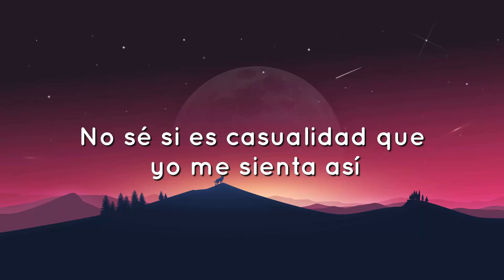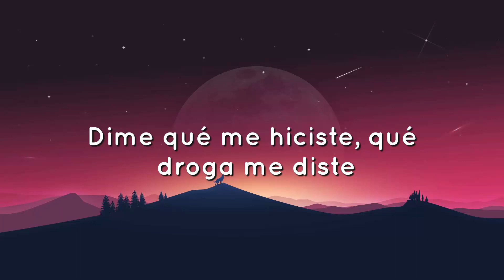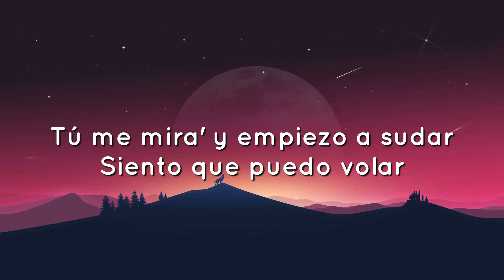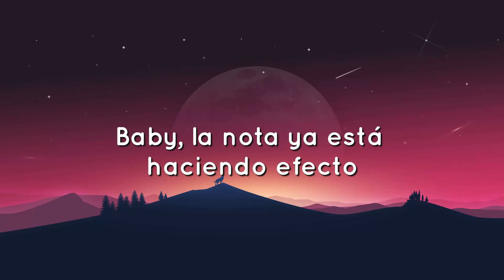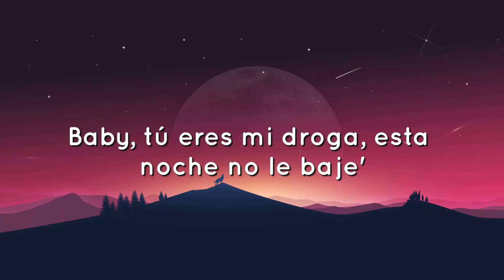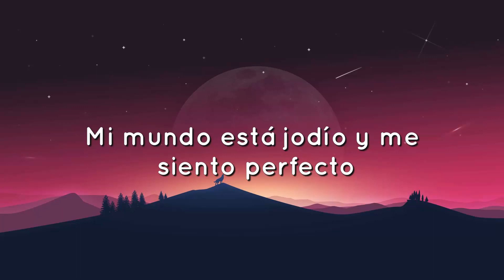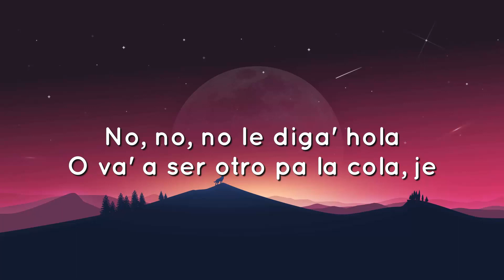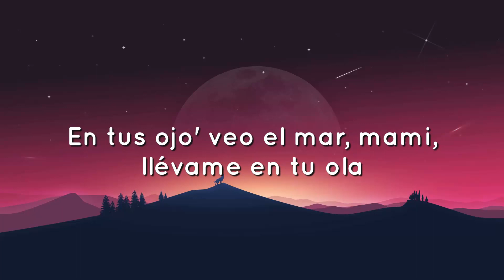🟠 Bad Bunny - Efecto (Letra/Lyrics)